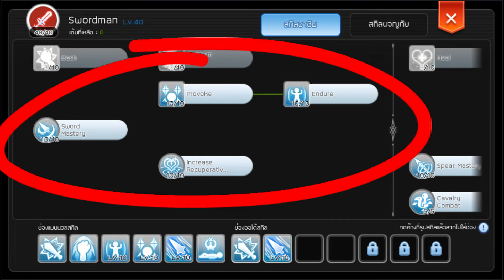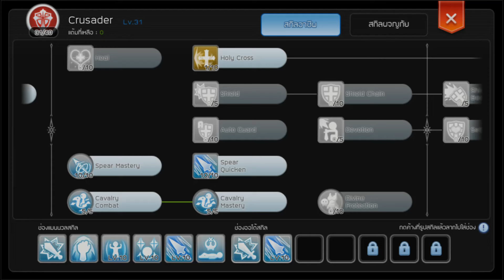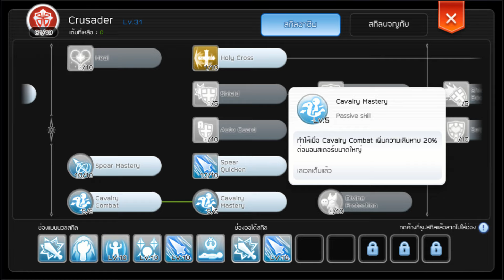ไกด์ ครูเซเดอร์ (Crusader) สายหอก ตีคริรัวๆ! | Ragnarok M Eternal Love (RO M)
→ ไกด์อาชีพ ครูเซเดอร์ (Crusader) สายหอก เกม Ragnarok M (RO M) ครับ
▼ ไกด์เกม Ragnarok M อื่นๆสามารถดูได้ด้านล่างเลยครับ
⭐ รวมไกด์เกม Ragnarok M Eternal Love ⭐

Crusader Spear Build Guide | Ragnarok M Eternal Love